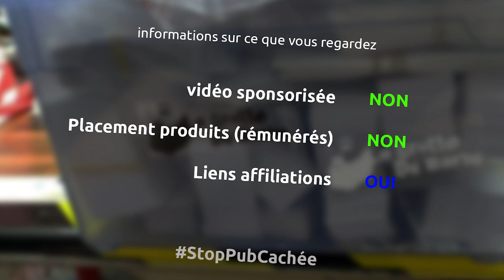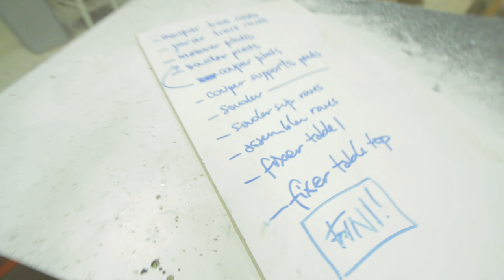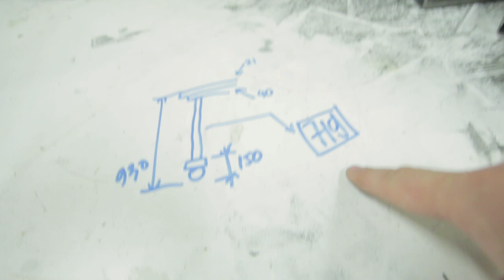construction d'une table d'assemblage à roulettes en métal et en bois - Ep338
Et oui après avoir utilisé pendant des semaines, voir des mois mon plateau sur des trétaux, il est temps de se construire quelque chose de pratique et utile... modulable et trimballable à droite à gauche

le matériel
scie plongeante mafell
serre joint une main wolfcraft
meuleuse dewalt
disque à découper 1.6mm
masque de protection
meuleuse AEG sur batterie
disque à lamelles grain 40
masque de soudure
gants de soudure
veste de soudure
serre joint
ponceuse stationnaire leman
dégraissant métal
maillet sans rebond
meuleuse Ryobi
équerre magnétique
visseuse à choc bosch pro
vis torx spax 3x30
lot de quatre roues

la musique
Passed - Riot
Pressure - Riot